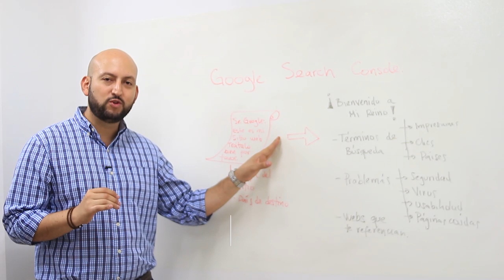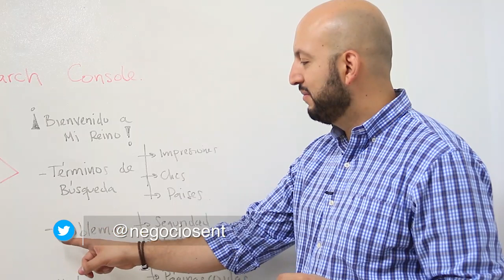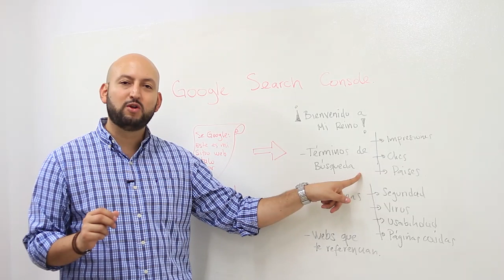Aprende a usar Google Search Console - [Negocios en Tm] ®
En este video te enseñaremos a usar Google Search Console, una de las herramientas más importantes en el SEO y que es totalmente gratuita.

Negociosentm